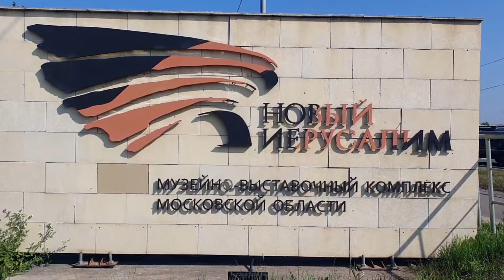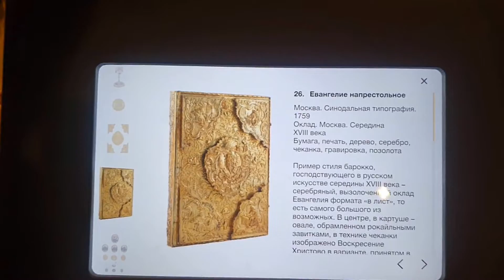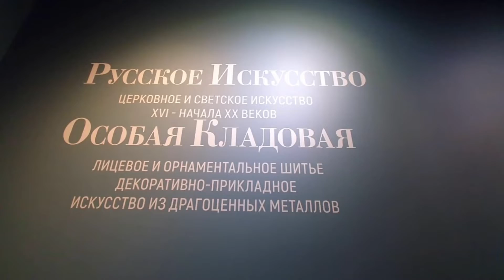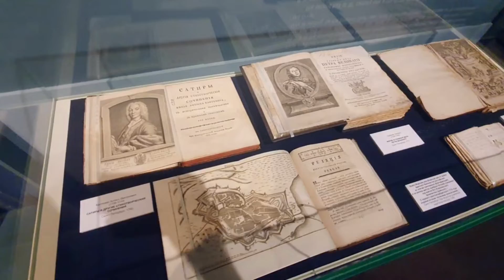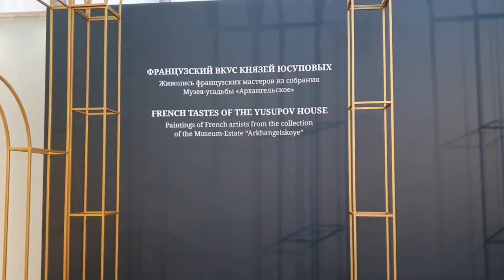Государственный историко-художественный музей "Новый Иерусалим". Истра. Московская область.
Государственное бюджетное учреждение культуры Московской области «Государственный историко-художественный музей «Новый Иерусалим» (до 1991 года — Московский областной краеведческий музей) — один из крупнейших в России музеев. Расположен в Истре  вблизи  Воскресенского Ново-Иерусалимского монастыря.

Чтобы понять, как и что надо поменять в своей жизни, нужно начать с себя. С изменения себя. Об этом говорят многие, но никто не показывает, как это сделать. Я не только рассказываю, но и даю конкретные шаги. С самого начала. Поэтому надо зайти в любой из этих аккаунтов - и начать с начала! То есть с самого первого поста!

И да — это только для тех, кто действительно хочет. Потому что это не волшебная палочка. Здесь надо работать. Вся информация БЕСПЛАТНО!

В огромной интернет-аудитории есть те, кому интересны психология, саморазвитие, книги, концерты и экскурсии - ваши лайки помогут им увидеть мои видео.

Больше книжных обзоров, интересных мест и историй в моем инстаграм